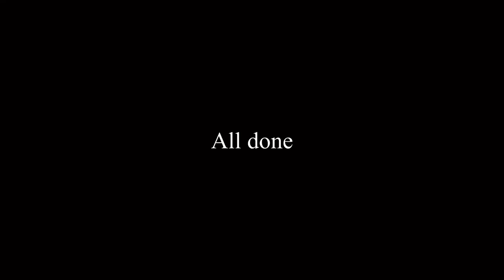Halibut fishing Ep7. lure reform/ Lucky Craft Flash Minnow 110 /Nail glitter Epoxy / 루어 다시 고쳐쓰기 네일아트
Hello guys :)
I tried a stupid challenge this time.
I reformed my Lucky Craft Flash Minnow 110 with my wife's nail art stuff.
Reason? I got no bite the other day. when I came home, I saw the nail things.
And... I did this reform thing.
Please watch this video just for fun and do not ruin your good lures.
Luckily, it works well.